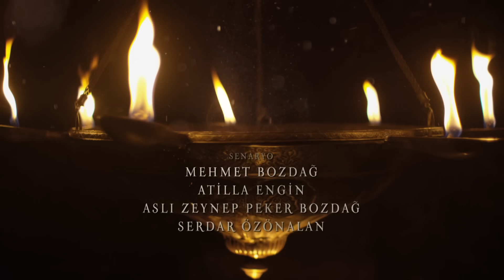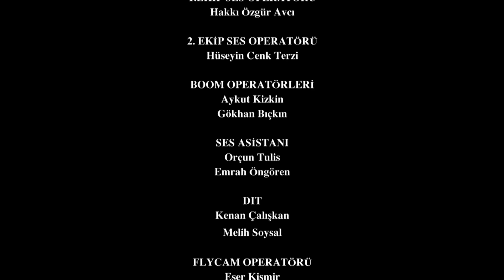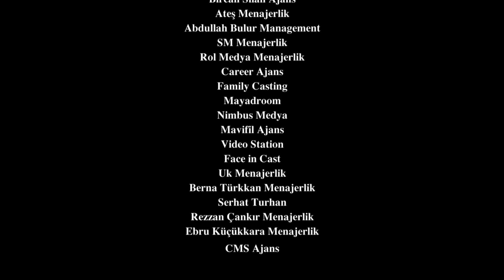Resurrection: Ertuğrul | Episode 328